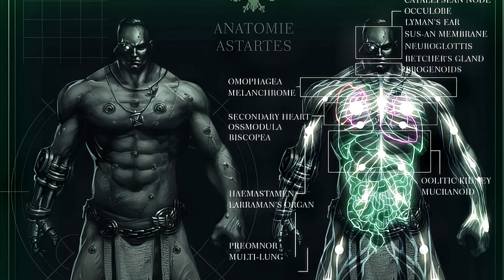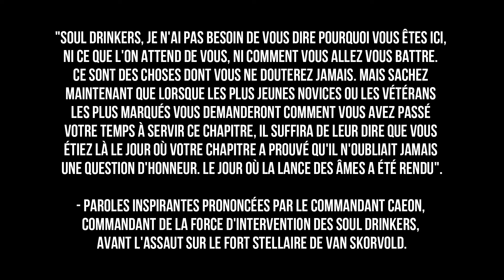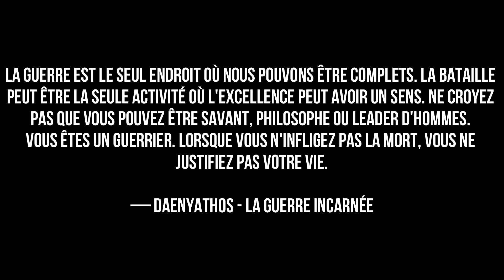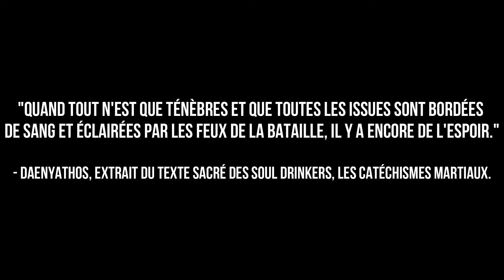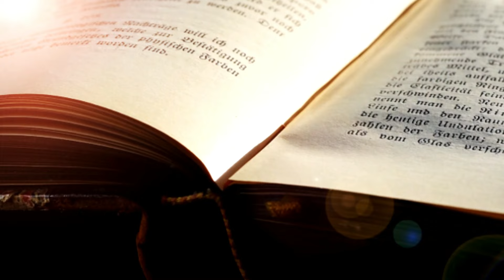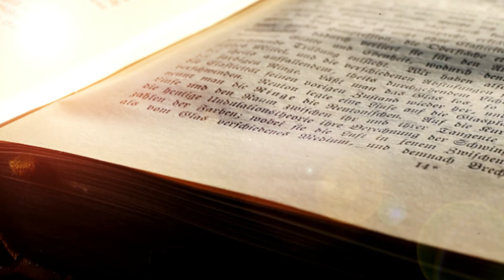SOUL DRINKERS | Héritage Brisé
Les Soul Drinkers ne correspondent pas au modèle standard des Excommunicate Traitoris. Contrairement à la plupart des Space Marines Renégats, qui se sont dévoués aux dieux du Chaos, les Soul Drinkers méprisent les Puissances de la Ruine autant, sinon plus, qu'ils haïssent l'Imperium qui les a bannis. Au lieu de cela, ils ont développé une idéologie selon laquelle l'Imperium a trahi tout ce pour quoi l'Empereur s'est battu ; ils continuent donc à combattre les pouvoirs du chaos même s'ils sont en désaccord avec ce que l'Imperium représente désormais. Certains au sein du Chapitre pensent que l'Imperium devrait être détruit pour le bien de l'humanité.
N'oublie pas les sous-titres si tu as du mal ou si tu en as besoin ! Ils sont là pour ça. Des bisous aux potes malentendants.

SOURCE :

LIVRES ;
Soul Drinker (uk)
The Bleeding Chalice (uk)
Crimson Tears (uk)
Chapter War (uk)
Hellforged (uk)
Phalanx (uk)
The Last Son of Dorn (uk, existe en français)
Shadow of Ullanor (uk, existe en français)
Traitor by Deed (uk)
Daenyathos (uk)

SITE ;
Lexicanum (uk)
Black Librarium (fr)
CHAPITRES :

00:00 INTRO
00:10 SOUL DRINKERS
02:37 CROISSADE TERRANE
05:39 L'OMOPHAGEA
09:07 L'INCIDENT DE LAKONIA
12:53 PREMIÈRE GUERRE DU CHAPITRE
17:21 SUPPRESSION
24:48 L'EMPIRE DE TETURACT
31:15 TELLOS
39:33 DEUXIÈME GUERRE DE CHAPITRE
44:47 NÉCRON
50:42 DAENYATHOS
01:01:15 LE PROCÈS
01:08:55 REVELATIONS
01:14:17 ÉVASION
01:16:00 FIN DE COURSE
01:34:24 RENAISSANCE
01:42:30 OUTRO

L'Utilisation d'illustrations variées dans la vidéo est à des fins d'éducation. Les œuvres d'art appartiennent à leurs propriétaires respectifs.
Pour être crédité, contactez via Discord leprimarchroux avec une capture d'écran et un lien.